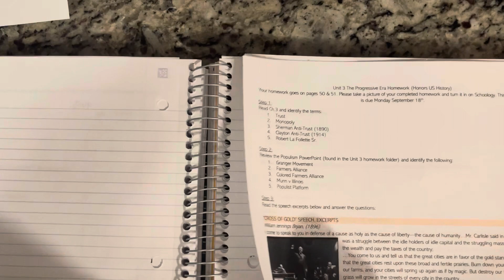Unit 3 Progressive Era set up